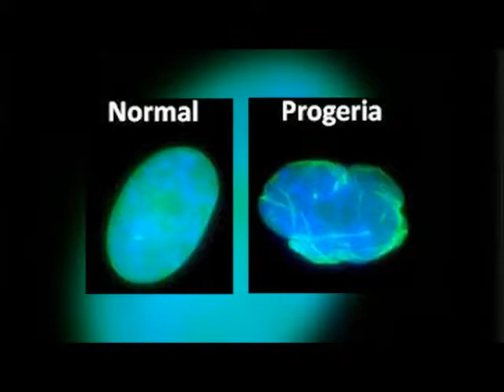Amy Ruhf's "Hike4Hope" - InFocus PHL17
Amy Ruhf, athletic trainer at Lower Moreland High School, will embark on a 250- mile hike, called Hike4Hope, to raise money for Progeria research. Ruhf hopes to raise $25,000 for the Progeria Research Foundation and two local boys with the fatal condition.